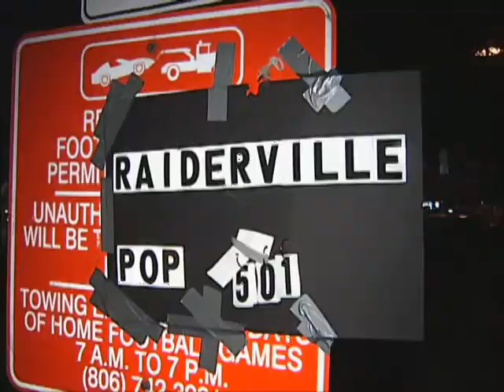Legends of the Game: Raiderville 2008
Long before fans rushed the field after Texas Tech's win over No. 1 Texas, students invaded the Jones Stadium East side parking lot for a week long party.